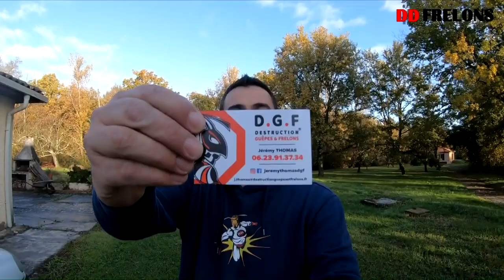27 Novembre Dernier gros Nid de Frelon au sol !!!